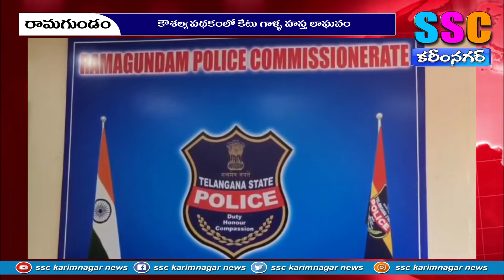కౌశల్య పథకంలో కేటు గాళ్ళ హస్త లాఘవం...SSC KARIMNAGAR NEWS – 22.04.2024